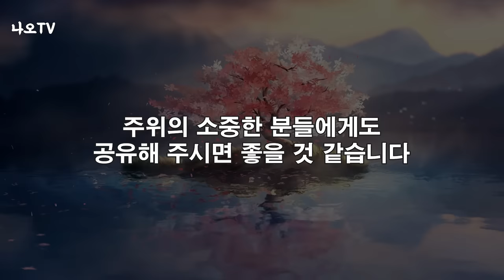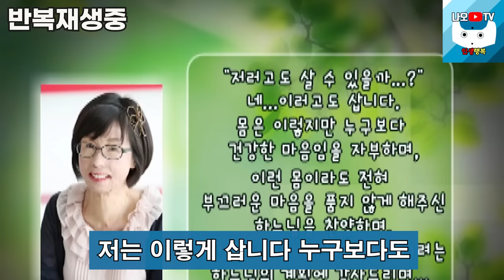황창연 신부님의 진짜 인생 최고 명강의, 꼭 보세요 l 60대 이후 행복하게 노후준비 하는 방법 l 황창연 신부님 행복특강 l 인생철학 l 인생명언 l 힐링 l 강연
감사합니다.

🕐 타임라인 🕐
00:00 하이라이트
03:30 황창연 신부님 행복특
02:16:20 나오티비 견해
02:16:32 반복재생